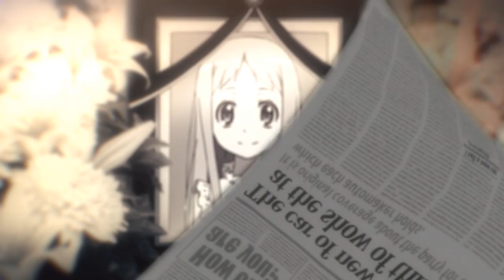[Elerye] Edera - Japan Expo 2016 1st Place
This amv got 1st Place At Japan Expo 2016.

I'm really happy to (finally) announce my AMV for this Japan Expo 2016. I'd have liked to have more time to work on this video but anyway I'm still proud that I could finish in time and see the reactions of everyone in the event!